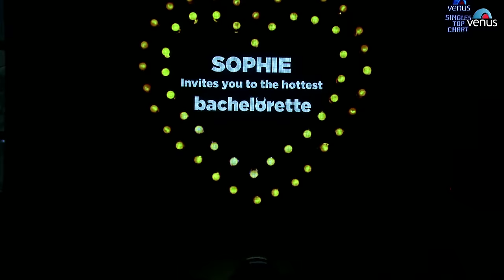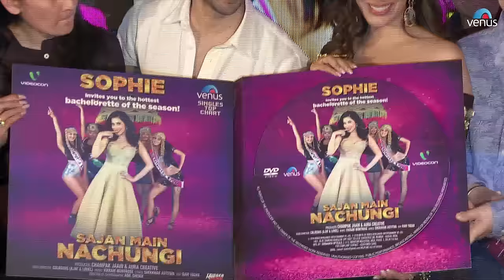Music Launch of Sajan Main Nachungi | Sophie Choudry, Varun Dhawan, Neil Nitin Mukesh | Latest 2016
Song : Sajan Main Nachungi - SINGLES TOP CHART | Episode - 16 |
Feat & Singer : Sophie Choudry
Lyrics : Shekkhar Astitwa
Producer : Champak Jaain & Aura Creative
Director : Ajay Lovel (Colossus)
Choreographer : Aadil
DOP : Ravi Yadav
Art Director : Singdha and Pankaj
Sophie Makeup : Mehak
Video make up and Hair Director : Sonia Jain and Team
Sophie costume stylist : Aastha Sharma
Costume stylist : Shikha
Editor : Balbir Gill
Assistant Director : Bhawana Balutia
Audio Song Mix & Mastered By : A.Mani Vannan
Marketting director : Trigger max
Production : Colossus and  Pradeep singh

Special thanks to Freddy Daruwala and Haiti for featuring in the video

Also You Can:
'LIKE' us on Facebook: